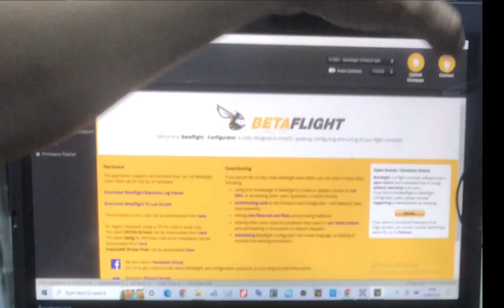Drone FPV Sevice for Quad 5inch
Transisi drone aerial ke drone race
Microdrone 65mm brushed motor 615
Mode terbang altitude hold
LED 7 warna

Camera 600TVL
Battery 1S 300 mAh 60/120C
Jarak terbang LOS 50 meter
Dapat menggunakan remote multiprotocol

Latihan Freestyle
Camera 600TVL
Jarak terbang LOS 100 meter
Dapat menggunakan remote multiprotoco
Indikator sinyal Telemetry RSSI di OpenTX

Special build / Request :
 ⁃ Service, upgrade
 ⁃ Tuker tambah

Drone FPV Service Pricelist :
Drone Assembly
1. Brushed 65/75mm 250k
2. Brushed 85mm 300k
3. Brushless 3-5 inch 500k
4. Brushless 7inch 700k
Drone Setting
1. Flash whoop 50k
2. Flash FC/ESC 50k
3. Flash RX/TX 50K
4. Config Betaflight 25K
5. Config Bluejay 25K
6. Config TX 35K
Drone troubleshoot
1. Solder point 15k/dot
2. Cable splicing 15k/connection
3. Components replacement 50k/item

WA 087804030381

Workshop Tools :
Soldering Iron